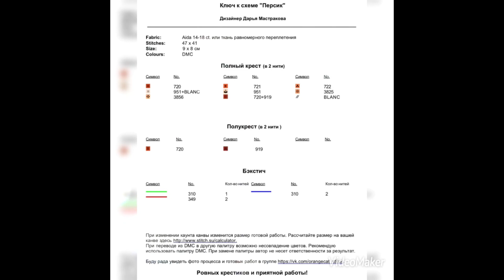🐱 Cat in Love - Free Cross Stitch Pattern Valentine’s Day PDF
Free cross stitch pattern with a cute cat in love designed by Darya Mastrakova.